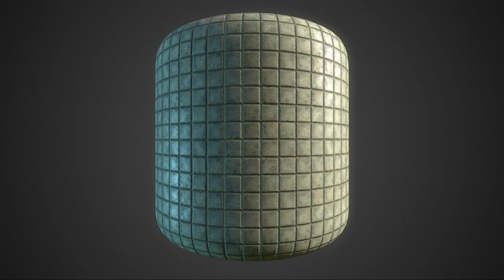Free Materials Pack #54 Redux